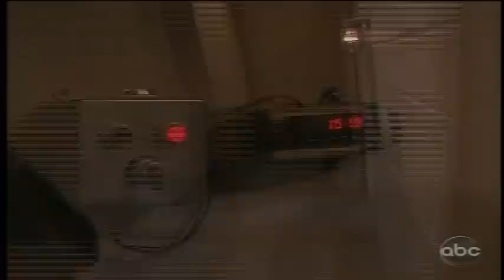AMC 5/13/11 Part 3